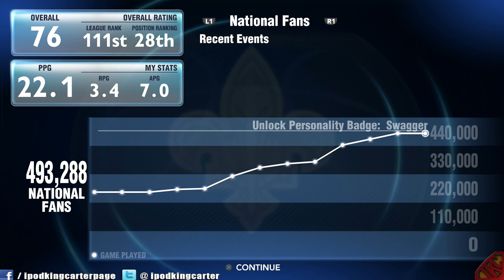NBA 2K14 My Career Mode PS4 Ep 19 - Dwight Howard Gets Posterized By IpodKingCarter